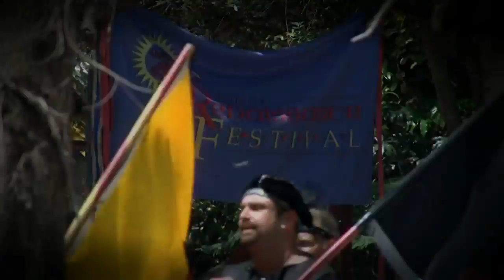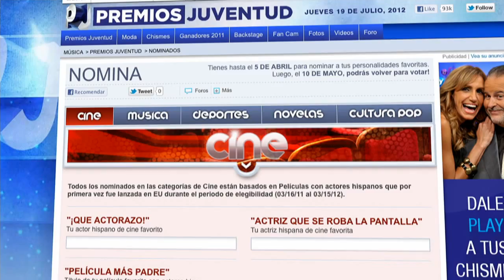NOCHE DE PERROS - Jue, Abr 5, 2012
Hoy "Noche de Perros" tiene como invitada a la ex miss Universo y ahora actriz y cantante, Alicia Machado. Junto a ella nos acompañan la cantante española, ex integrante del dueto Azúcar Moreno, Toñi Salazar y también viene el grupo Reunión Norteña. Como siempre, Carlos Calderón, Daniel Carles y Gabriel Varela, harán de las suyas con su indiscutible humor.